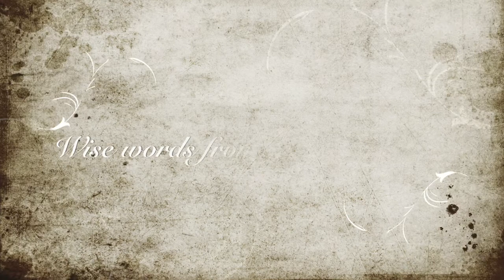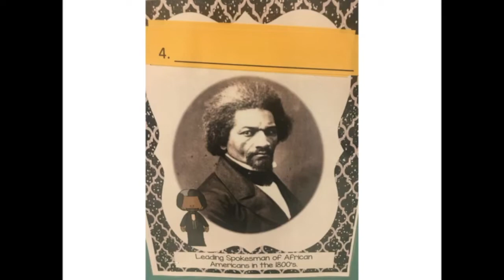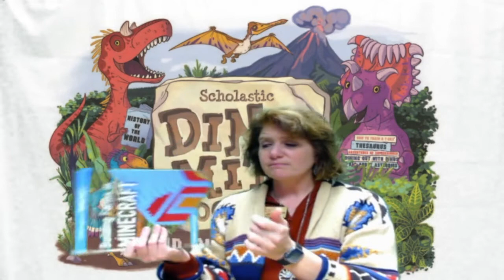Thursday, Feb 14 2019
ECE Morning Show, Feb. 14, 2019